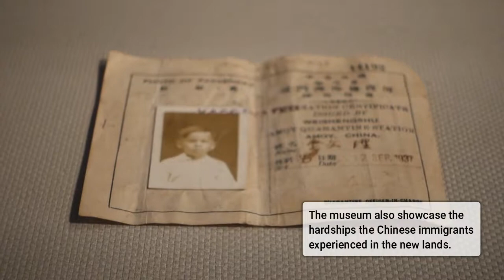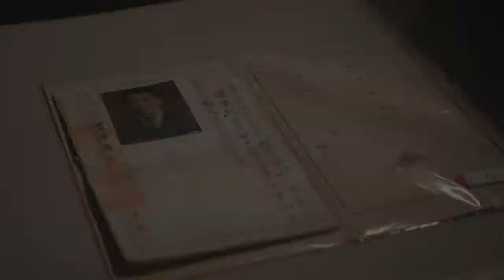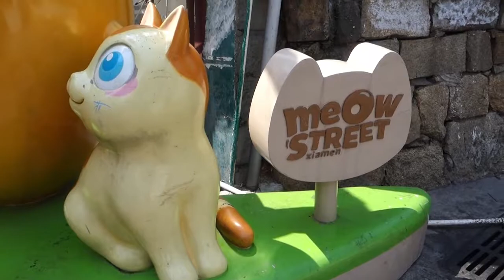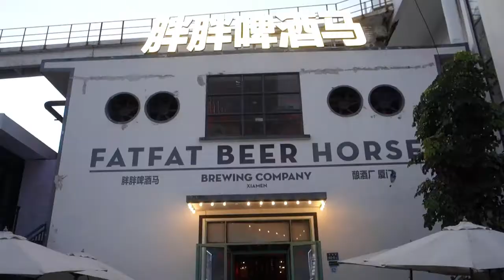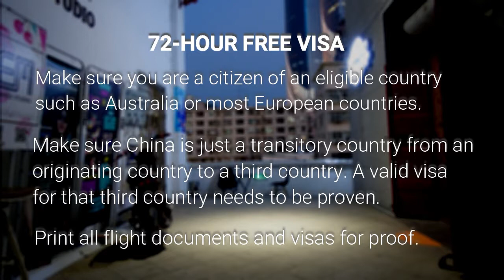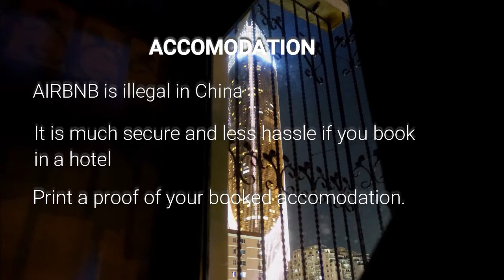Exploring my Fujian Roots for 3 day FREE VISA // XIAMEN CITY EXPLORED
Globe Trekker Ericson, travels to Xiamen, Fujian Province, China, to uncover his roots and know more about his grandfather's mysterious origins. Watch until the end for travel tips to China such as Accomodation (AirBNB is illegal in China), Internet, Money tips, etc.

Traveler Eric is currently on a gap year. After having a stroke, he decided to have a year off .